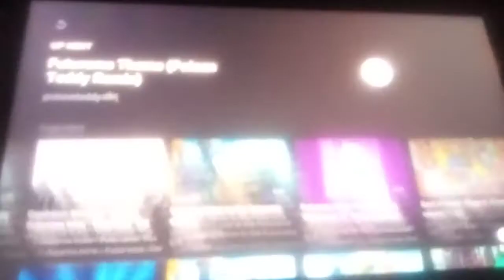Daydream Shimmer remixes Futurama Intro - Futurama: The Pauliex Show! [HD]